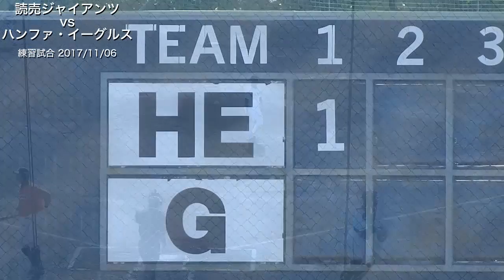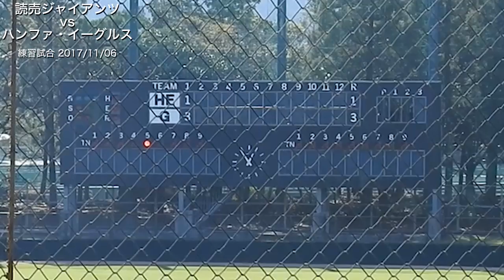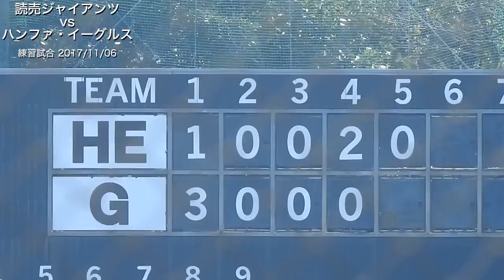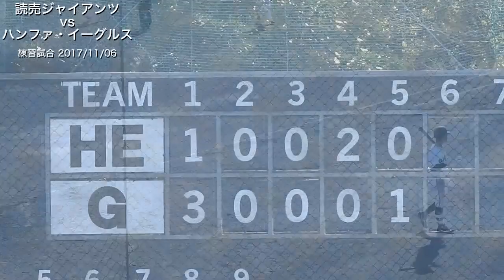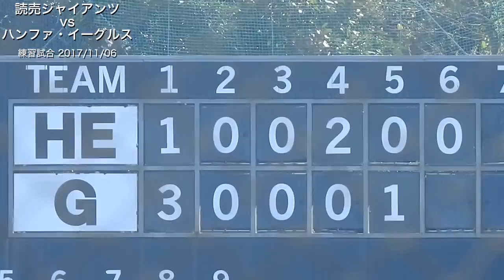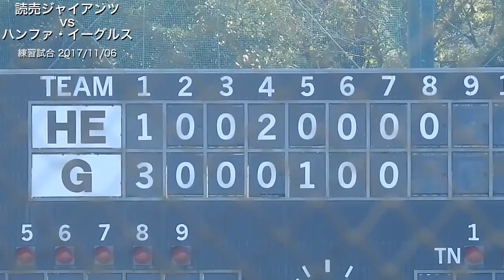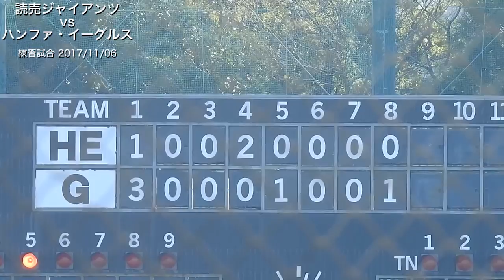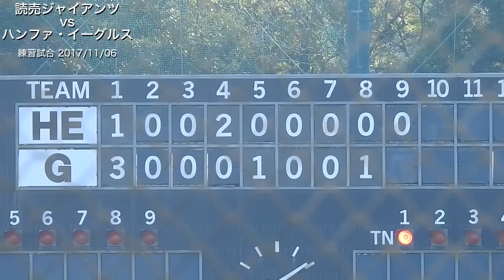【試合動画】巨人 田口麗斗先発 秋季キャンプ 練習試合 ハンファ・イーグルス戦 2017/11/06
【巨人スタメン】
１中　重信
２指　小林
３二　吉川尚
４三　岡本
５捕　宇佐見
６左　中井
７右　柿澤
８遊　山本
９一　辻
投手　田口

投手リレー　田口　高木勇人　池田　谷岡　篠原